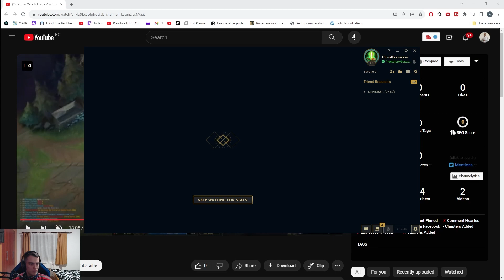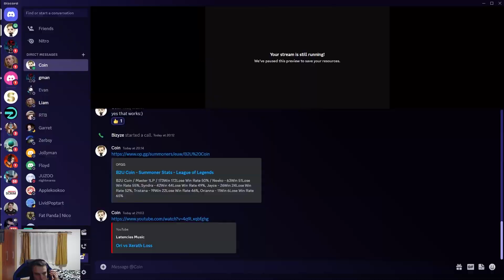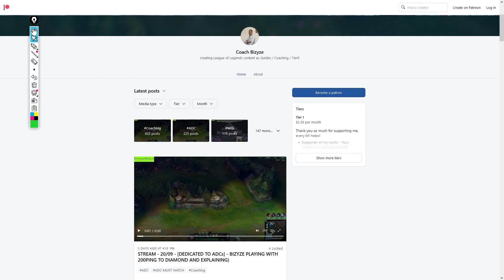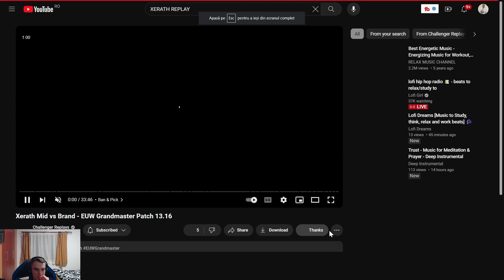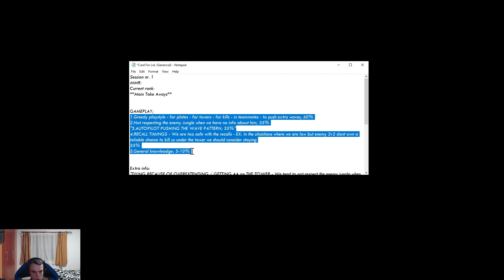How to Crush Your Lane as an MID in S13😎